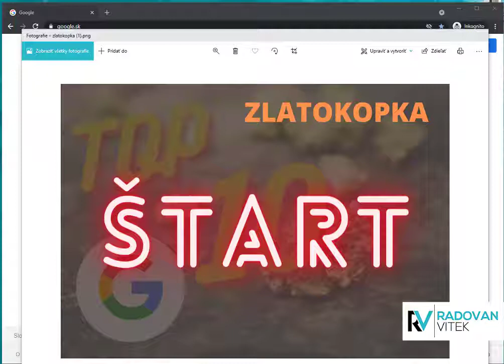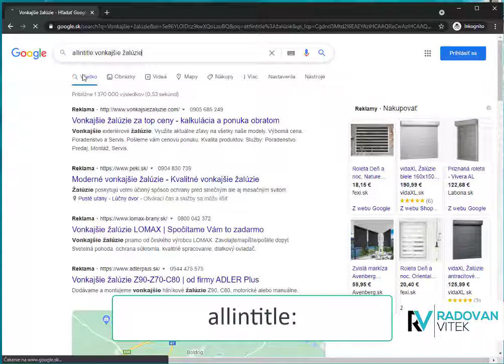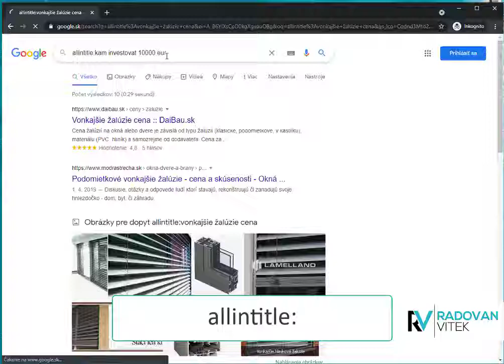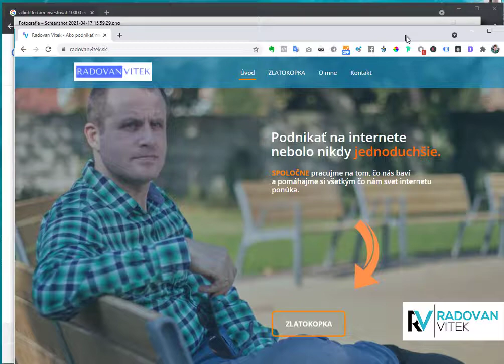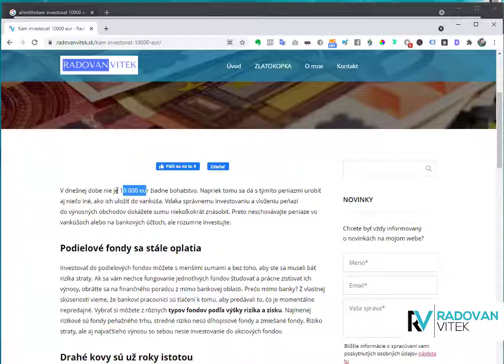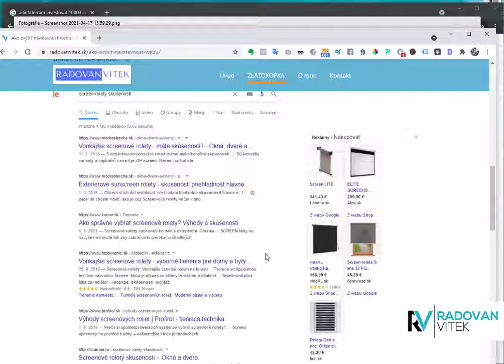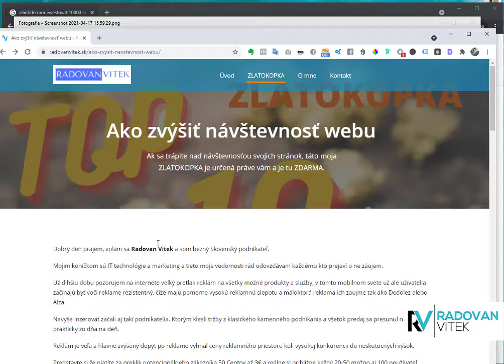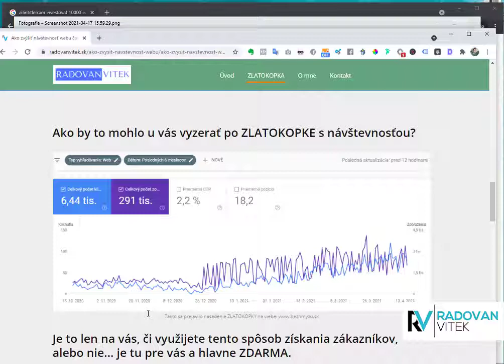ZLATOKOPKA - ako zvýšiť návštevnosť webu - Radovan Vitek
Veľkou výhodou je, že stále existujú možnosti a kľúčové slová, na ktoré sa oplatí vynakladať svoju energiu a práve preto som dal dokopy unikátny postup, ktorý som nazval ZLATOKOPKA.

Za týmto názvom sa skrývajú postupy a kroky, ktoré vám rád ZDARMA odovzdám a  budem rád ak pomôžu každému kto potrebuje zohnať neplatenú návštevnosť na svoj web.